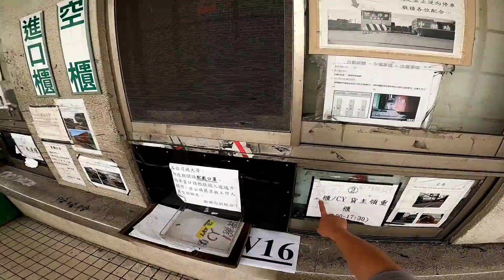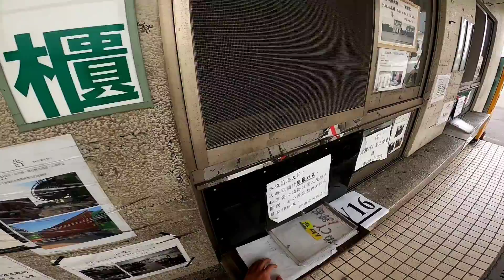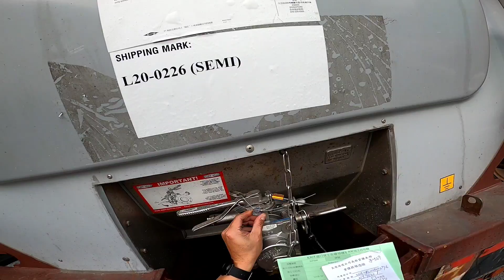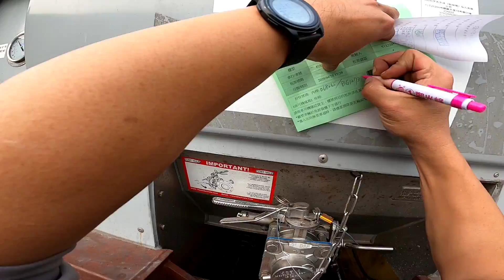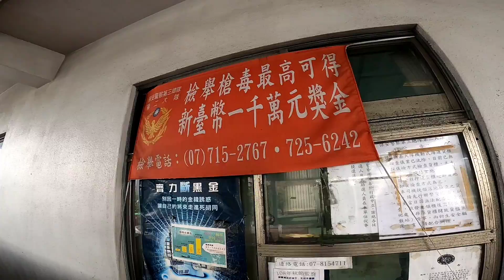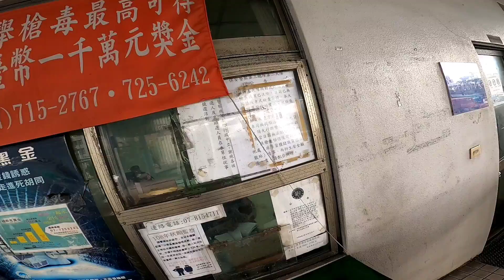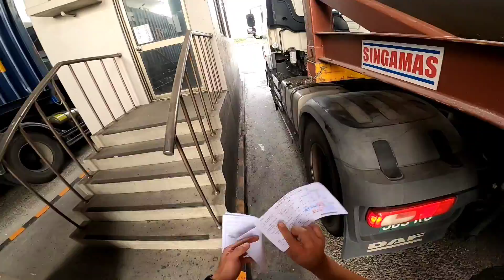『J Y』碼頭系列之 高雄第三五貨櫃中心79號碼頭 特殊Iso-Tank卸料板台，領取油槽櫃去。😆🛣️🚚🌤️😘👨‍👧‍👦🥰😎💪👍🇹🇼🇹🇼🇹🇼